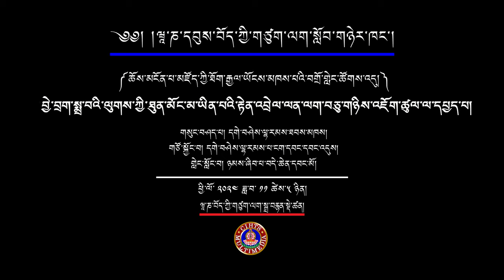བྱེ་བྲག་སྨྲ་བའི་རྟེན་འབྲེལ་ཡན་ལག་བཅུ་གཉིས་འཇོག་ཚུལ་ལ་དཔྱད་པ། the 12 links of dependent origination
བྱེ་བྲག་སྨྲ་བའི་ལུགས་ཀྱི་རྟེན་འབྲེལ་ཡན་ལག་བཅུ་གཉིས་འཇོག་ཚུལ་ལ་དཔྱད་པ།
An analysis of the unique way of establishing the twelve links of dependent origination according to the Vaibhāṣika system
བྱེ་བྲག་སྨྲ་བའི་ལུགས་ཀྱི་རྟེན་འབྲེལ་ཡན་ལག་བཅུ་གཉིས་འཇོག་ཚུལ་ལ་དཔྱད་པ།
གསུང་བཤད་པ། དགེ་བཤེས་ལྷ་རམས་པ་ཐབས་མཁས།
གཙོ་སྐྱོང་བ། དགེ་བཤེས་ལྷ་རམས་པ་ངག་དབང་དབང་འདུས་།
གླེང་སློང་བ། ཉམས་ཞིབ་པ་བདེ་ཆེན་དབང་མོ།

མངོན་པ་མཛོད་ཀྱི་རྒྱལ་ཡོངས་བགྲོ་གླེང་ཚོགས་འདུ།
National Seminar on Abhidharmakosa
05-07 November 2024
Organized by Department of Mool Shastra, Central Institute of Higher Tibetan Studies, Sarnath